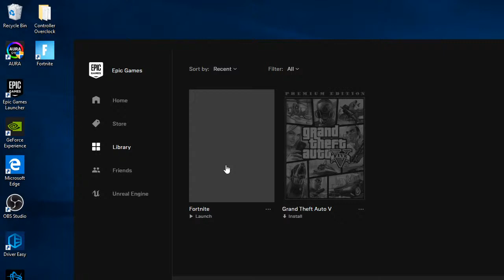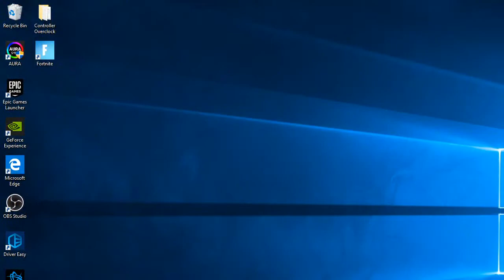Matt McGinley Live Stream